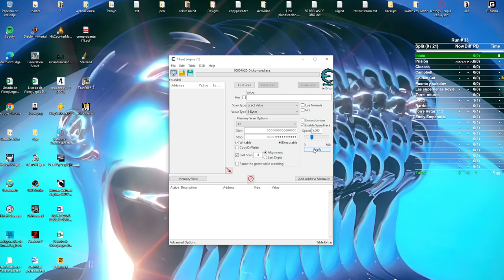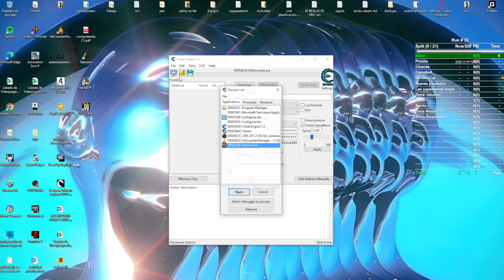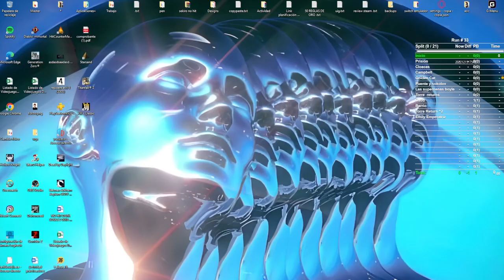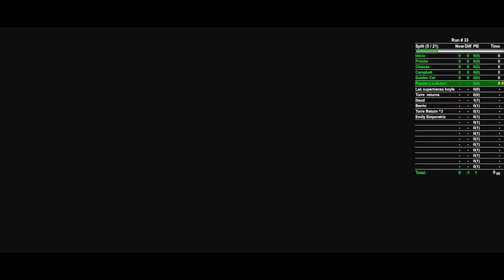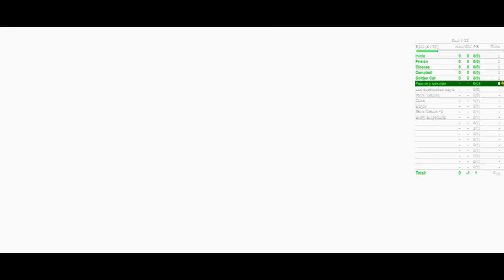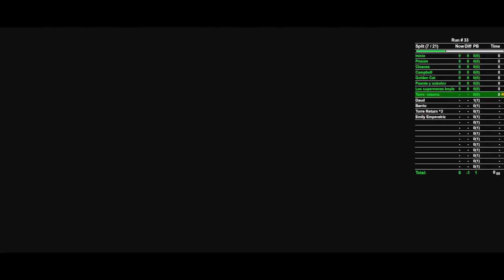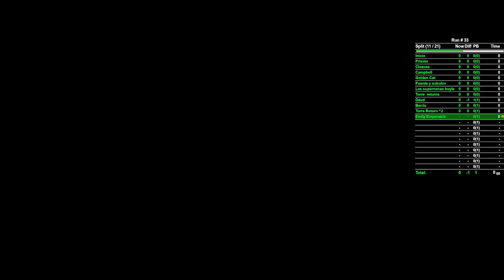Dishonored No hit Any %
Agradecer a la comunidad No hit de dishonored sus aportes y consejos en especial a odaru y surgeon  que me dieron data importante para afrontar este reto.
Unas dos semanas con la No hit - (18 horas aprox  ) y varios pb1 (sobretodo al recoger mis armas) han hecho que este intento sea el primero sin recogerlas y con un poco de fortuna se consiguió.
Seguiré No hiteando dishonored ya que es un juego super divertido de runear!!